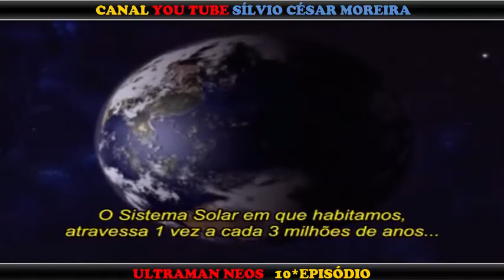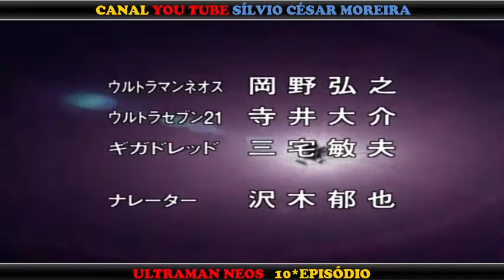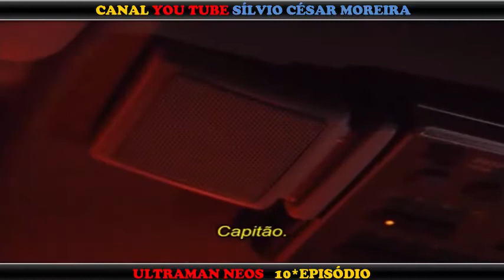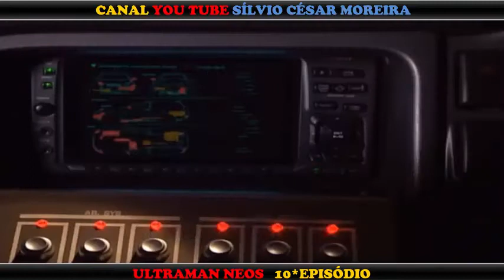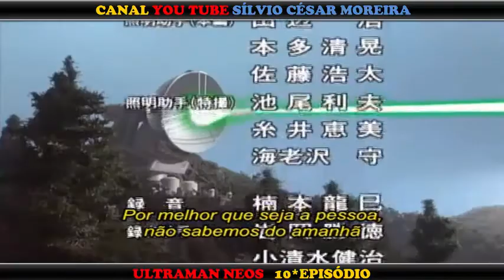ULTRAMAN NEOS 10* EPISÓDIO | LEGENDADO